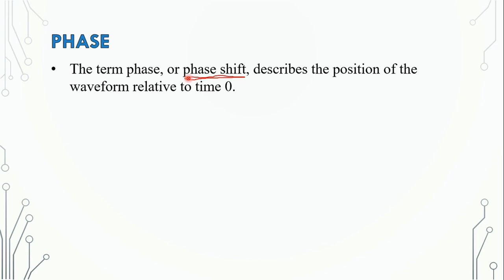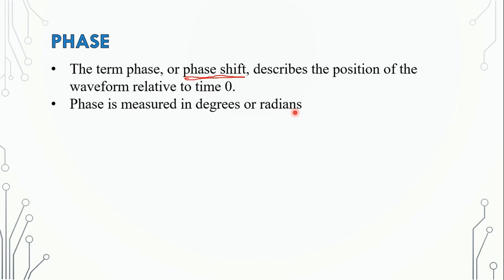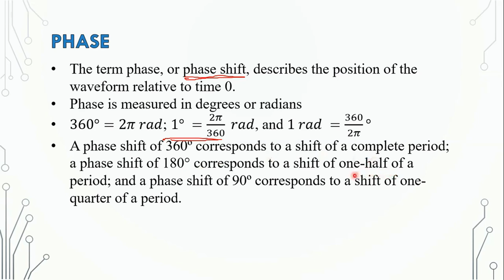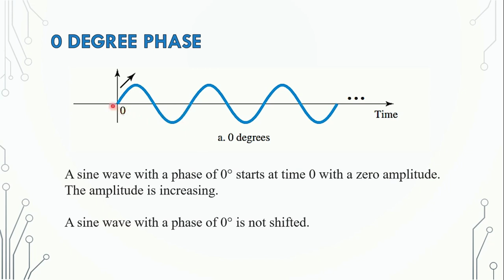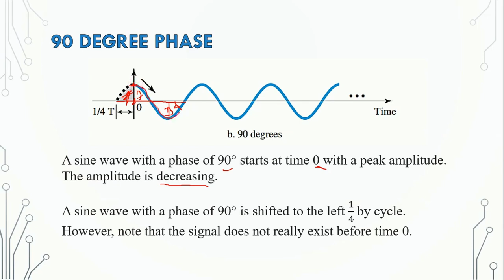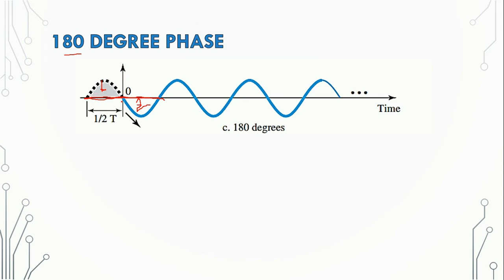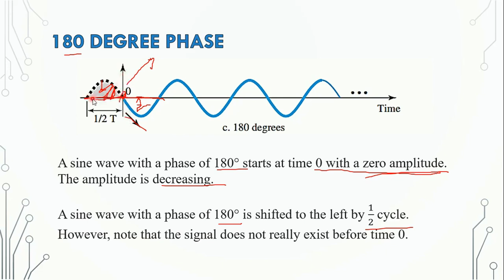3.2.2 Phase || Data Communications & Networking by Farouzan || BANGLA Lecture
Chapter 3: Introduction to Physical Layer
3.1 Data and Signals
3.2 Periodic Analog Signals
       3.2.1 Sine Wave
      3.2.2 Phase
          --- Phase
          --- 0 Degree phase
          --- 90 Degree phase
          --- 180 Degree phase
      3.2.3 Wavelength
      3.2.4 Time and Frequency Domains
      3.2.5 Composite Signals
      3.2.6 Bandwidth
3.3 Digital Signals
3.4 Transmission Impairment
3.5 Data Rate Limits